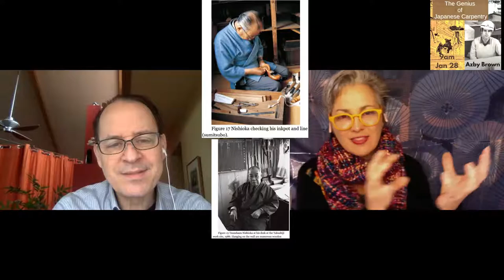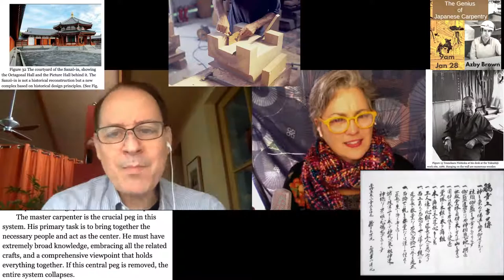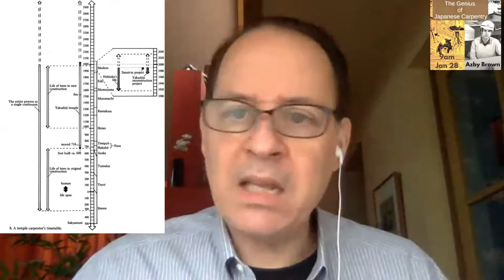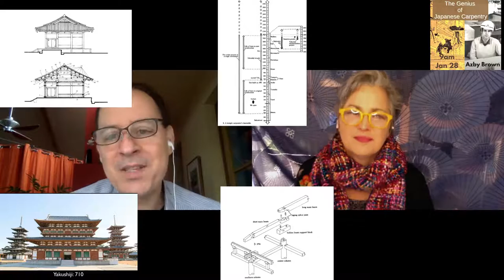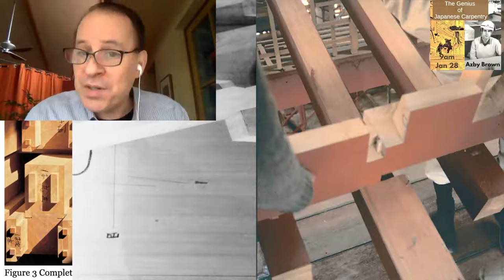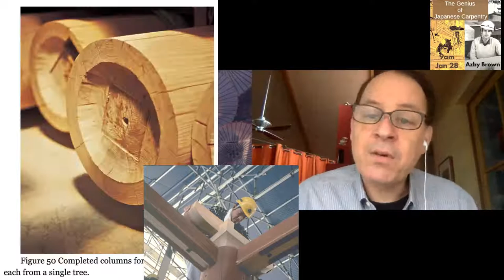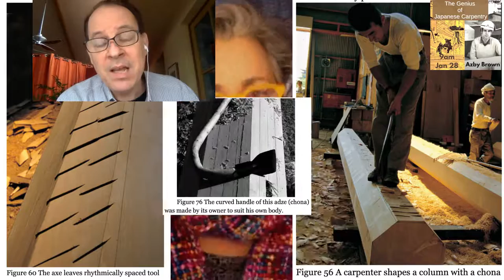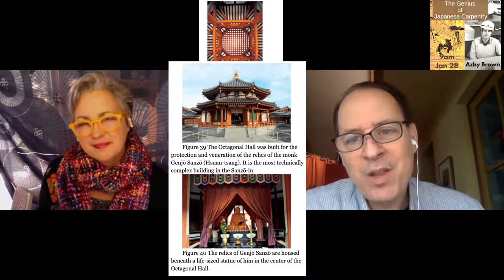The Genius of Japanese Carpentry | Secrets of an Ancient Craft | Azby Brown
Azby Brown wrote his first book about traditional Japanese carpentry techniques while he was a graduate student in Tokyo. We will talk about how he started his research, lessons from Master Nishioka who took him under his wing, his experiences and understanding of traditional carpentry in Japan in his book: The Genius of Japanese Carpentry- Tuttle publishing co.